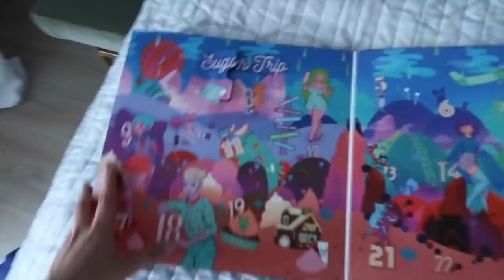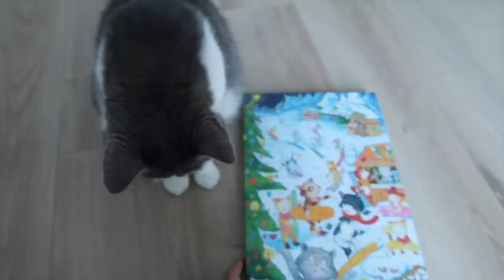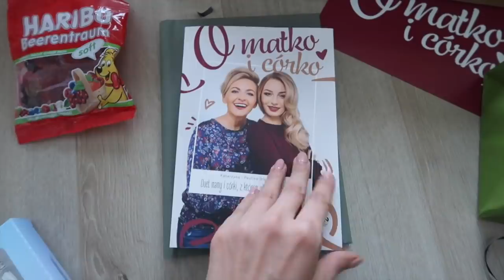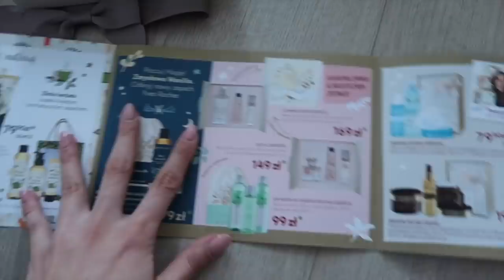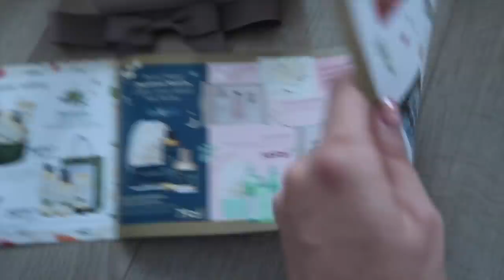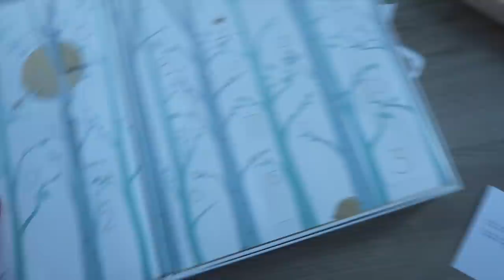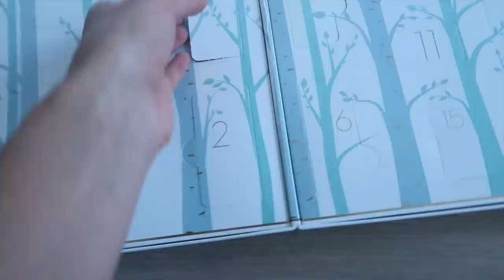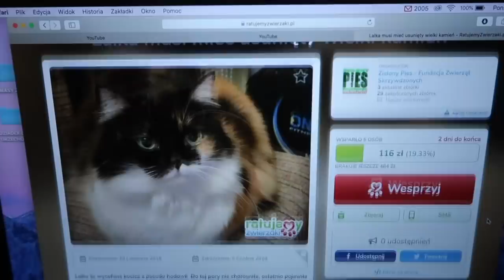Tajny projekt + super szybkie ROZDANIE dla Was 🎄VLOGMAS 4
↓↓ Więcej Informacji ↓↓

Pamiętajcie o tym, że vlogmasy pojawiają się codziennie :)

Miło będzie mi Was gościć na moim kanale i wspólnie przygotowywać się do świąt :)